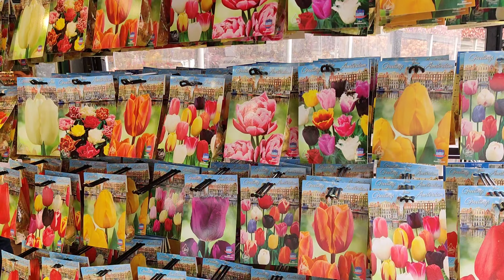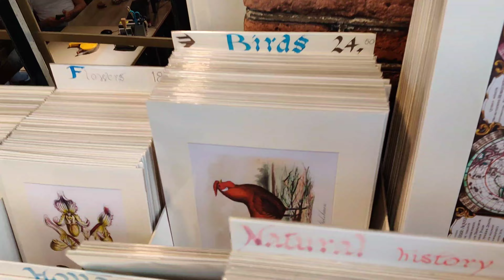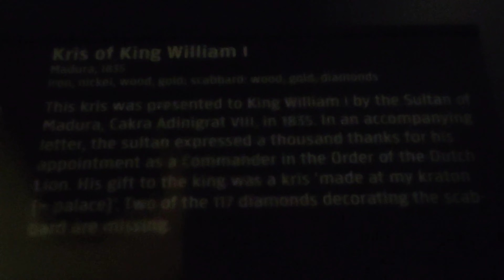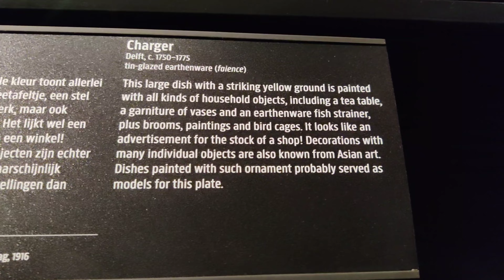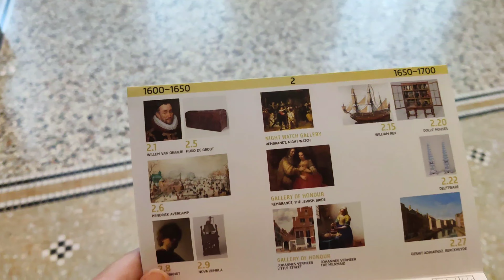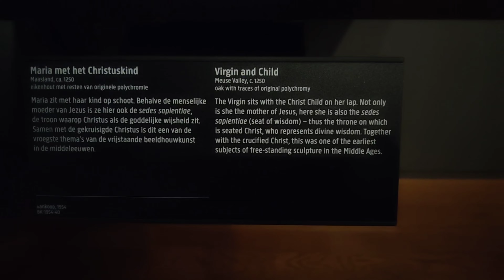Amsterdam, flowers market, Rijksmuseum excursion/ Амстердам, цветочный рынок, музей Rijksmuseum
Walking in Amsterdam, hotel Europe, flowers market, city center, Rijksmuseum excursion exposition fragments / Прогулка по Амстердаму, отель Европа, цветочный рынок, центр города, музей Rijksmuseum, фрагменты экспозиции